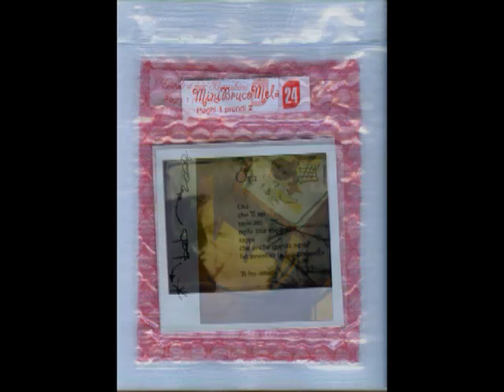POLA AIR Cesenatico pola air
Il gruppo POLASER fa volare 37 Polaroid originali autografate da 37 Artisti Fotografi all'alba del 9 Settembre 2007.